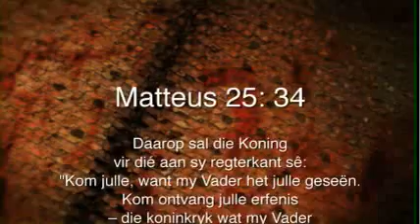Oordenking 14 Julie 2014